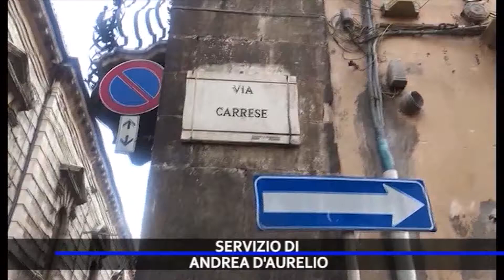AGGUATO IN CENTRO IL RIESAME ALLEGGERISCE, OBBLIGO DI DIMORE PER AGGRESSORE DI COLAIACOVO